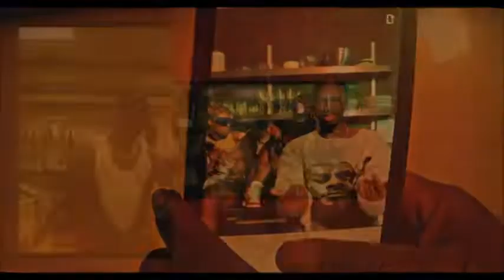New latest mix By Dj paper chaser exclusives 12:30 non stop ug mix